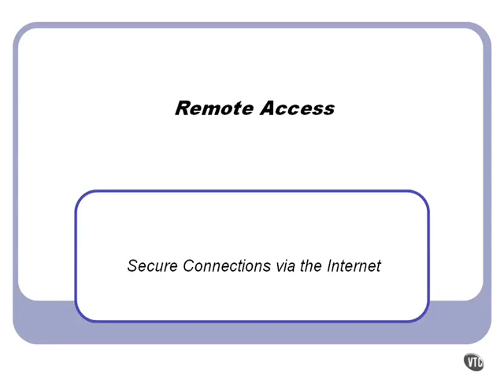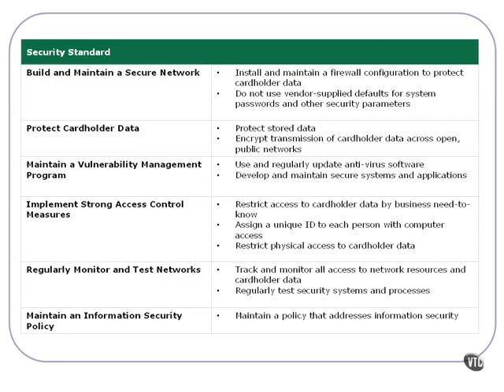08 01 Security